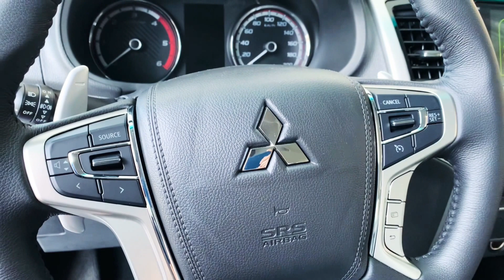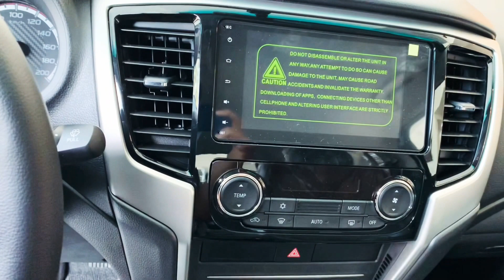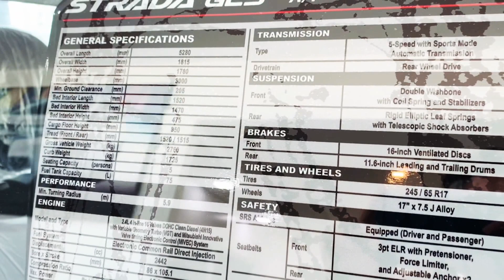New Mitsubishi GLS AT | walkaround